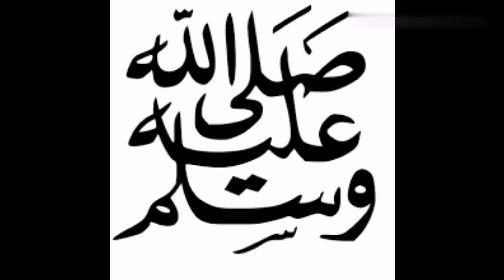طريقة ناجحة للمايونيز ببيضة كاملة/وصفة المايونيز في دقيقة/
مايونيز منزلية ببيضة واحدة طريقة رائعة لعمل مايوناز منزلي بسهولة وناجحة من أول تجربة لازم تجربو طريقة عمل المايونيز هذه.
المايونيز المنزلية
وصفة المايونيز
مايونيز بدون بيض
مايونيز بالحليب
مايونيز ليسيور
مايونيز بالجبن
مايونيز بدون خردل
مايونيز منزلي
مايونيز ياباني
مايونيز يوتيوب
مايونيز و بيض
La mayonnaise
Recette
الأنشودة في الفيديو من قناة أبو الهيثم